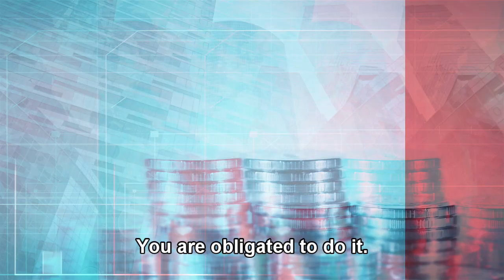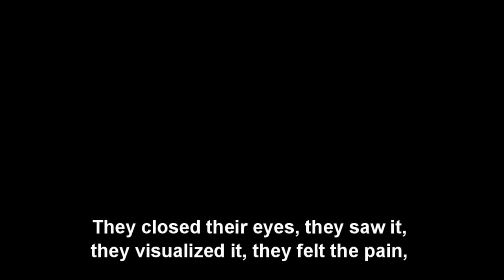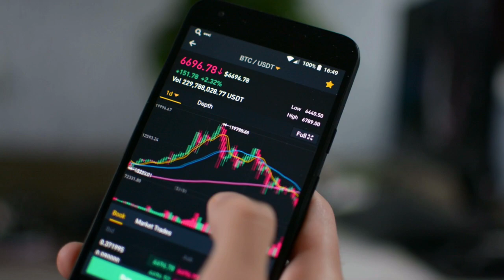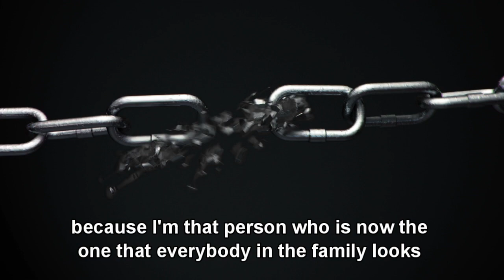Wallstreet Trapper Explains How to Obtain Wealth - You MUST listen to this!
Wallstreet Trapper give insight on how to mentally obtain wealth. It's important you listen to his strategy as it could expand your mind and activate parts of your brain to get you back in grind mode.

Music produced by MEL7OW